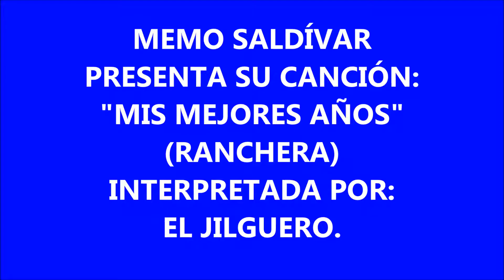MEMO SALDÍVAR.- "MIS MEJORES AÑOS" CANTA EL JILGUERO.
Memo Saldívar presenta su canción: "MIS MEJORES AÑOS", interpretada por El Jilguero.